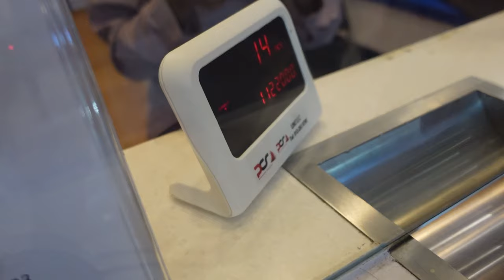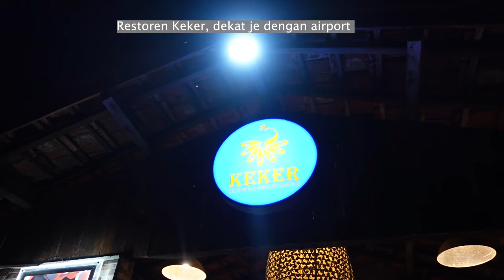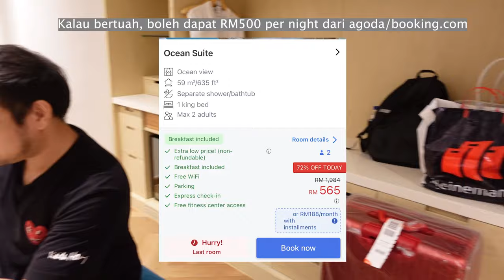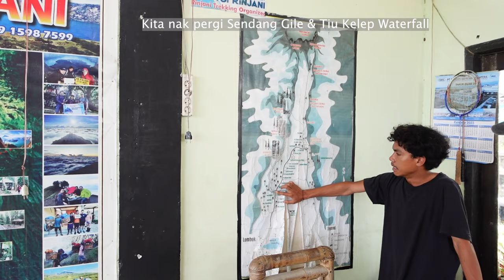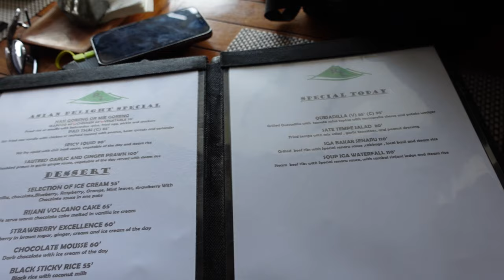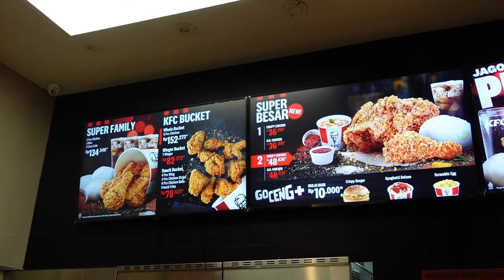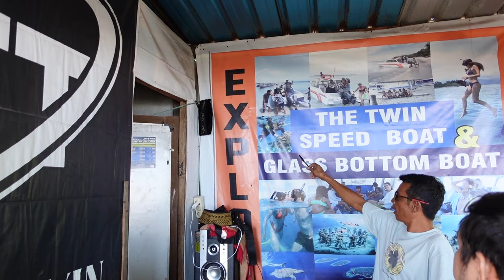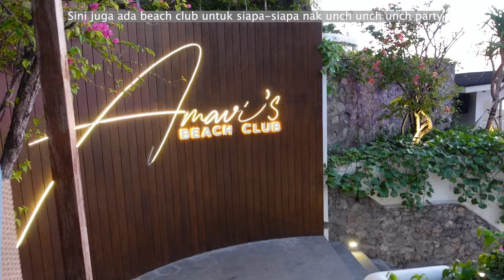Tatty's Lombok Vlog 2023!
P/S: Maaf video gegar sebab takde gimbal lagi! It's our first vlog everrrr

Our 4 days 3 nights trip to Lombok!

Location:
- We stayed at Royal Avila Boutique Resort, Senggigi. Our room was the Ocean Suite.
- Senggigi is closer to Gili Islands, took around 10-15 mins car ride from our hotel to get to the boat area.

Currency/Cash:
- Majority of the restaurants we went to accepts card. But it's best to carry cash as well to pay for the driver, boat ride and hike to waterfalls, and to tip the local workers.
- Make sure to call your bank to activate your card for international usage before your flight
- Plenty of ATMs by the road

Activities:
- We focused on exploring the nature, hence the waterfalls and the island hopping.
- But, depending on your plan, there's still a lot more to do and explore in Lombok, like the Sasak Village, the cafes, the race track etc. We'll try to cover in our next trip this year!
- they're famous for their pearls and mosques BTW.

Food:
- You can find halal food everywhere because the majority of the locals are muslims.
- Their sambal is super spicy, so be mindful of it when you're trying their food
- Their signature meal is Ayam Bakar Taliwang & Nasi Balap Puyung
- They have grabfood too, but not much choices.

Essentials:
- Bring your own covid test (if u ever need one) because they dont have it there
- Can buy shampoo / ramen etc from AlfaMart, its like 7E there.
- they have Guardian there at the Epicentrum Mall if you need anything / any brands that you can find in malaysia